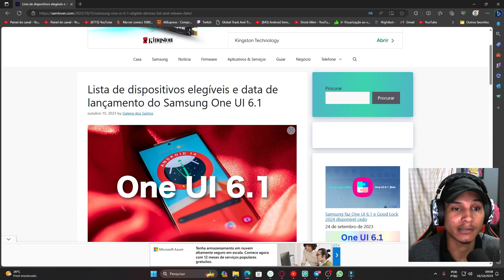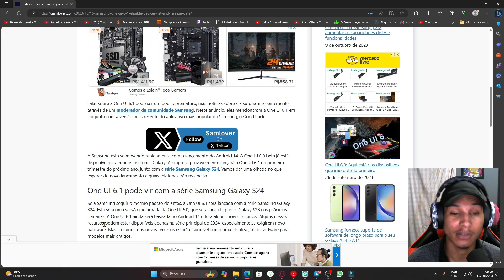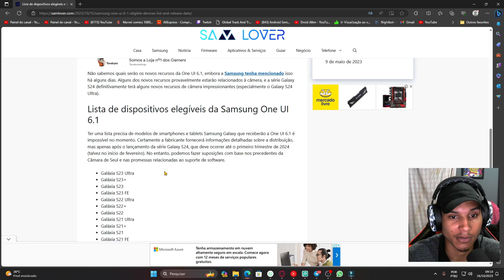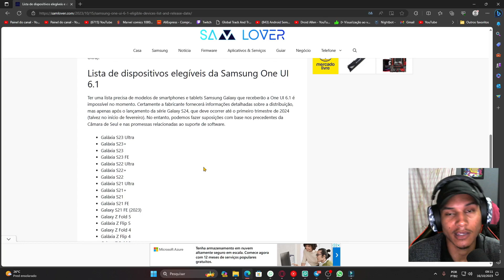🔥SAIU! LISTA DE APARELHOS GALAXY QUE VÃO RECEBER A ONE UI 6.1 - OFICIAL SAMSUNG! 😍